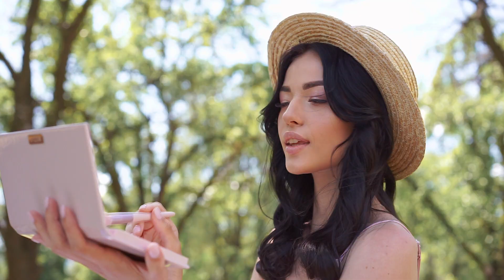ZIDIA - Happy B-Day